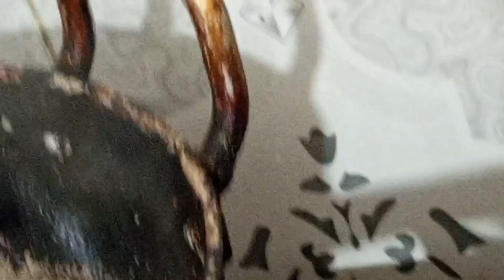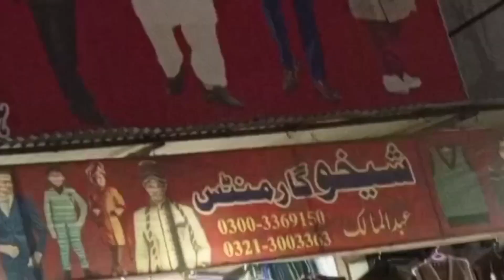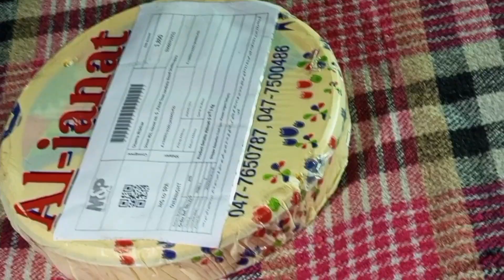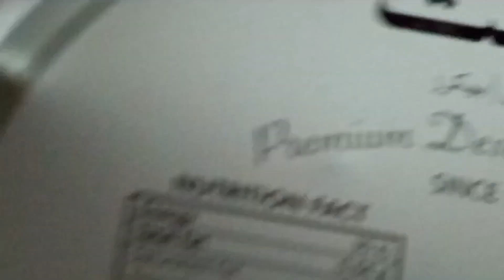Sui Gas Problem In winter Season🥌✨pets Loveely moments#familyvlog#peoplesblog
Gas Problem In winter Season🥌✨pets Loveely moments#familyvlog#peoplesblog#petslovers aseal Murgha Murghi catslovers kitty catslovelymomennts@papakbabuandjamiofficial8336